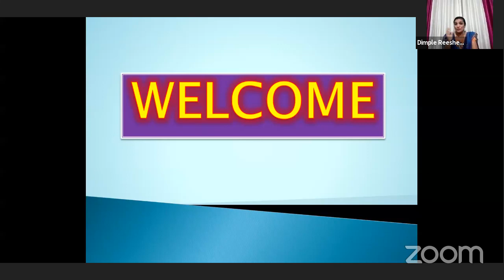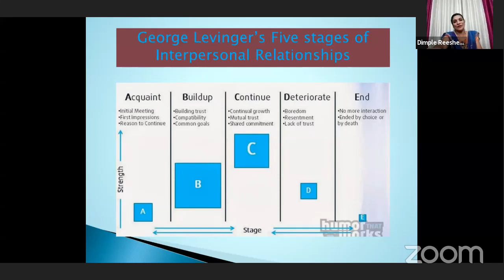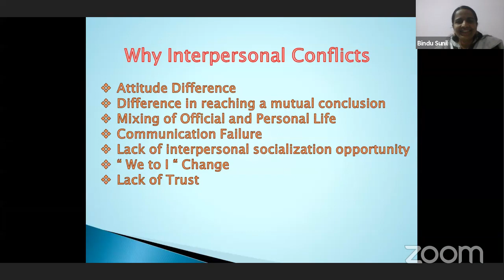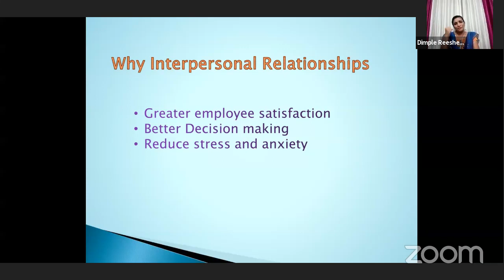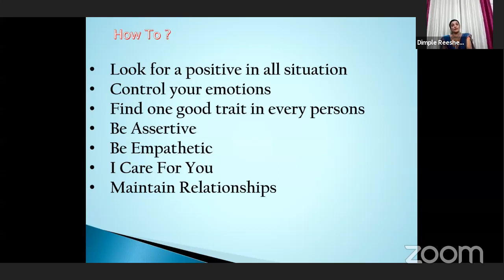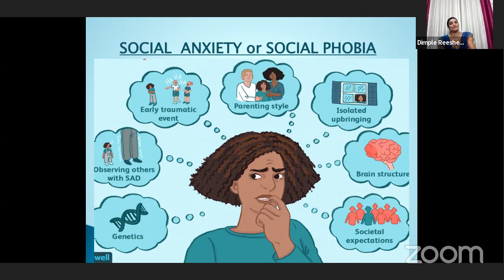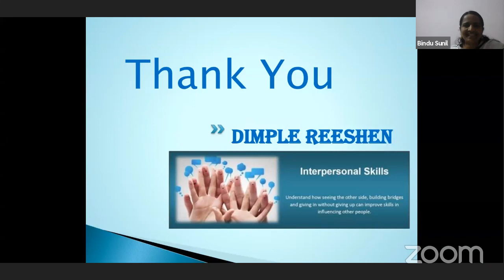PC SDP Interpersonal Skills